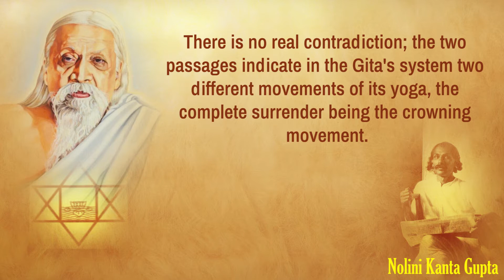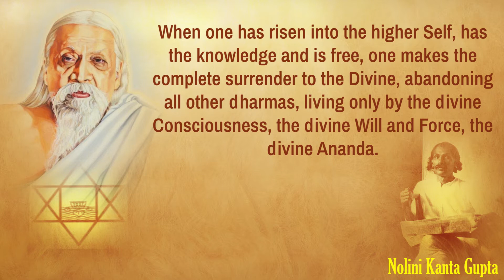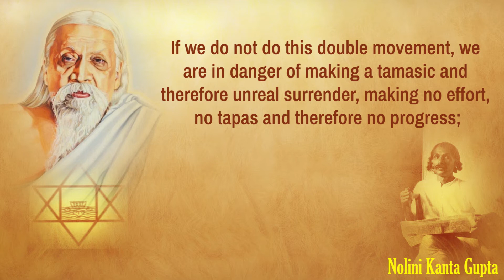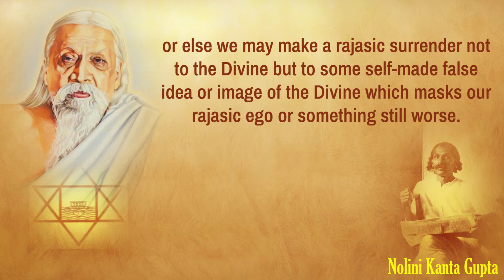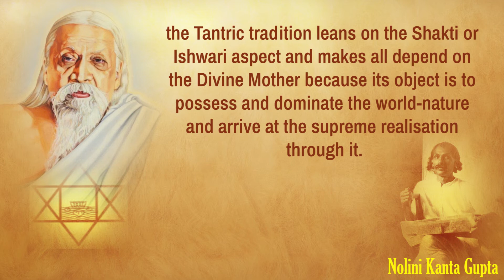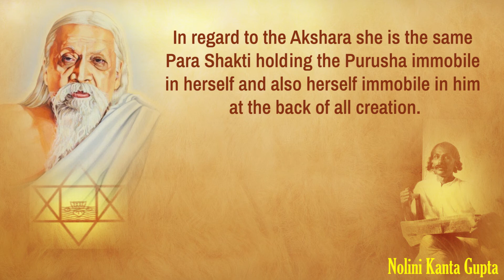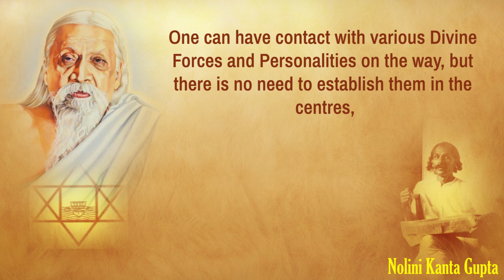Words of Sri Aurobindo - read by Nolini Kanta Gupta - Part 24